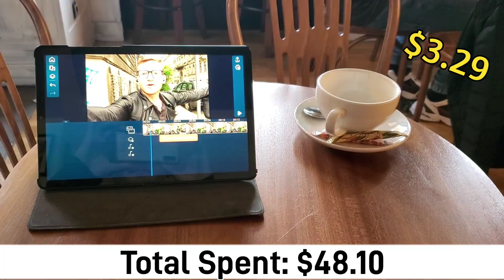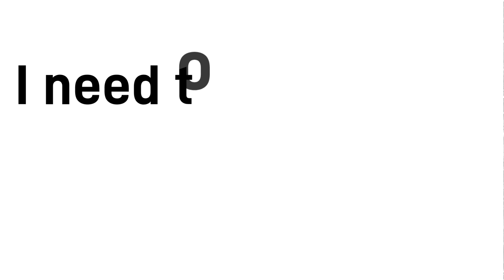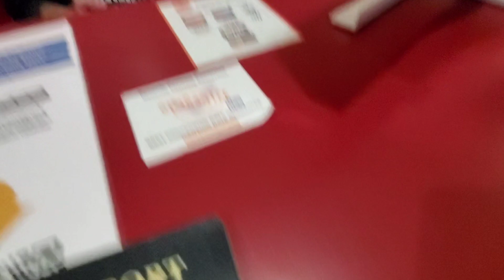Poland - Day 5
Want to see a polish Panni?